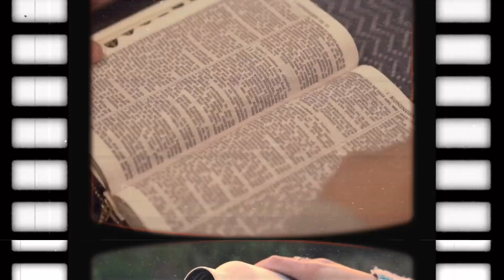NieCodziennik [#541] 05 grudnia 2024